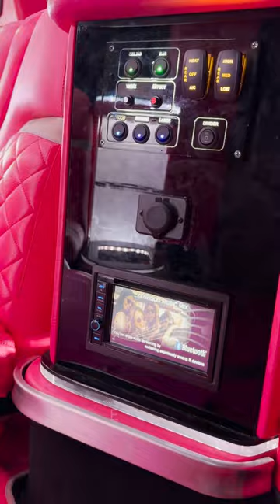Stretch Limousine Service | Skye VIP Limousine Dubai | Birthday | Anniversary | Limo Love Party Ride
"Experience luxury like never before with Skye VIP Limousine Dubai! Celebrate your special occasions in style with our exquisite stretch limousine service. Whether it's a birthday bash or a memorable anniversary, our Limo Love Party Ride promises an unforgettable journey. Book now and elevate your celebrations with Skye VIP Limousine Dubai!"